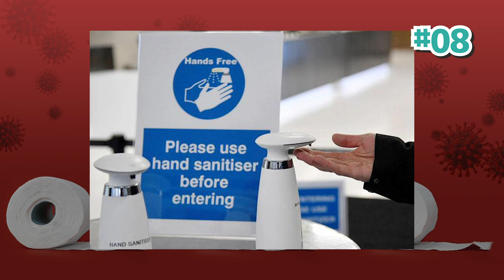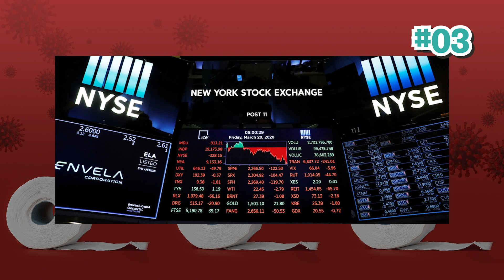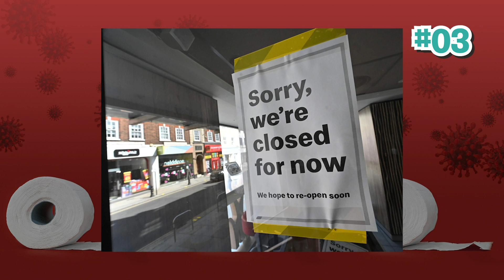10 Crazy Changes We've Seen in 2020 w/ Zane Holmes!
Hey everyone! Zane here taking over Planet 1UP to count down the top 10 things we've seen change in 2020 since the beginning of the pandemic!

✨ Part of the Mega Awesome Wow network ✨